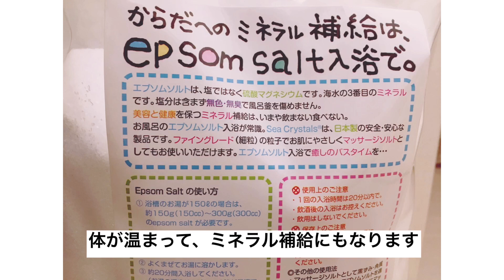体を温めるエプソムソルト入浴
体を温めて、ミネラル補給♪冬の冷え性対策に使用しています。入ったあと、体がぽかぽかします。